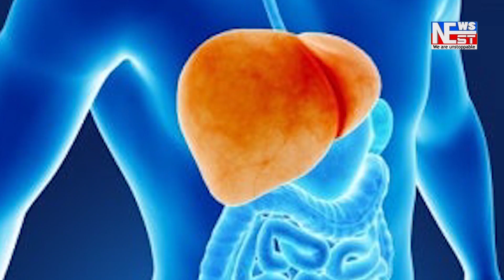বঙাইগাঁও জিলাৰ স্বাগত হস্পিতালত উত্তপ্ত পৰিস্থিতি